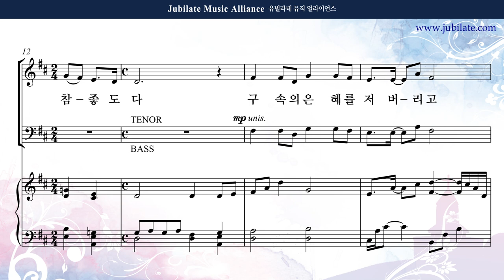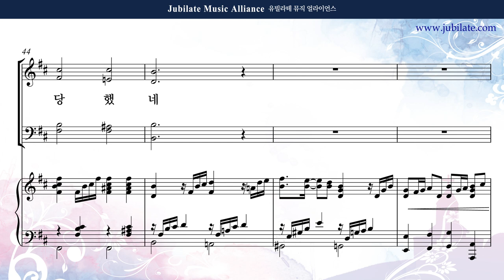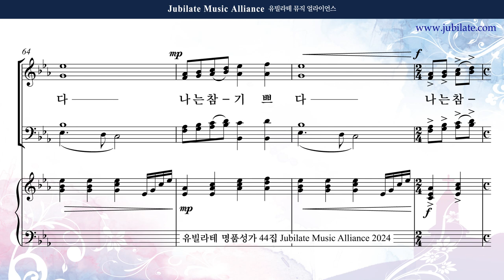[유빌라테 44집] 02. 최기욱 - 하나님 아버지 주신 책은 Soprano